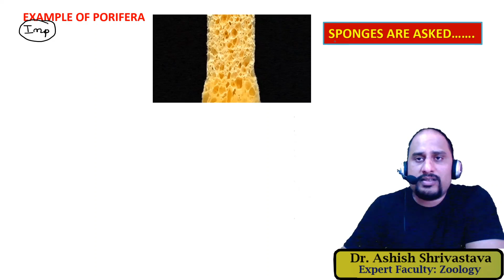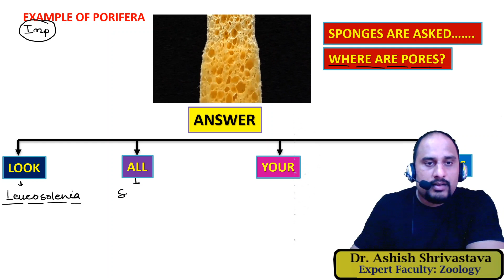EXAMPLES OF PORIFERA NCERT SHORT TRICK || NEET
Poriferans  or sponges are generally marine aquatic organisms, with a few freshwater species. Their bodies are asymmetrical, some are radially symmetric,  Body shape can be cylindrical, vase-like, rounded or sac-like. They are diploblastic animals with two layers, the outer dermal layer and the inner gastral layer.